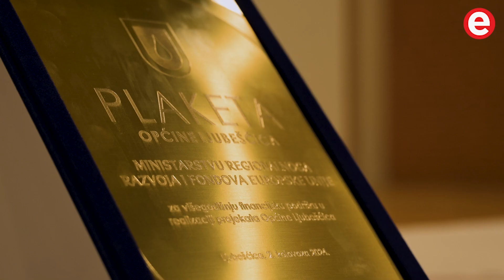Svečana sjednica: Stričak o tuči, Horvatić o Z generaciji